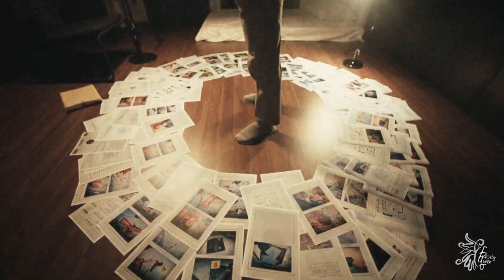Han Ji Hyuk » save yourself [The Veil +1x02]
❝There is a traitor behind everything.❞

I was so excited for this drama and it didn't disappoint, I was in awe of how dark it was right from the start, finally an action drama for me to be excited about!!

► Fandom/Drama = in the title
► Character(s) = Han Ji-Hyuk
► Coloring - mine
► Program = Sony Vegas 15